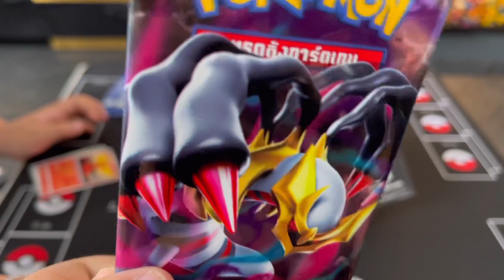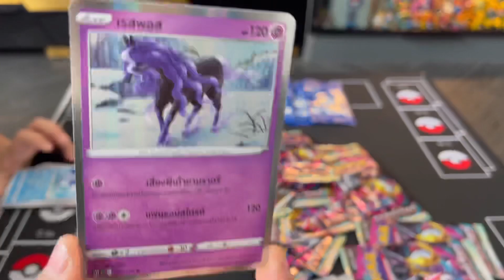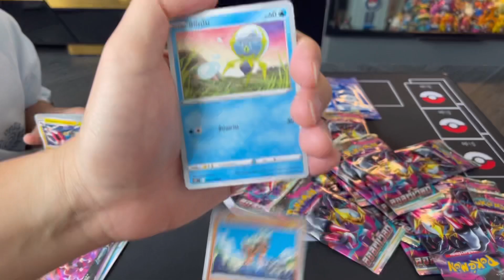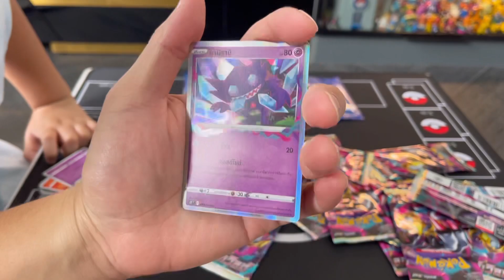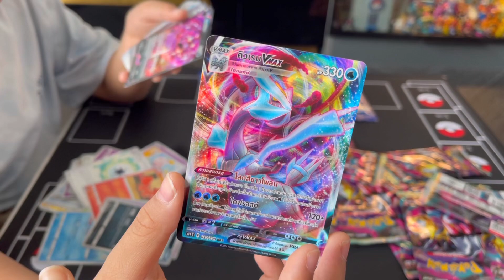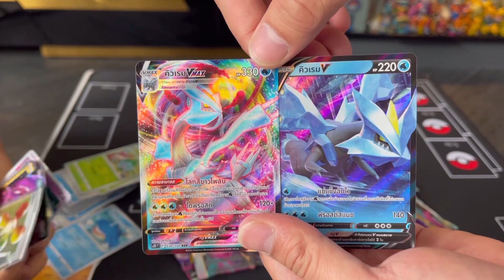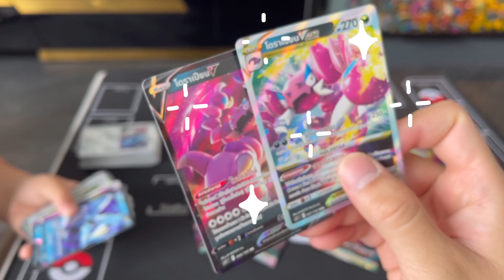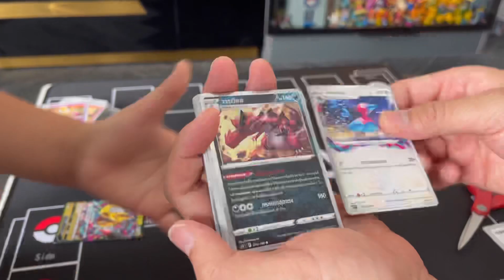EP.2 Unbox ลอสต์เวิลด์ ดราม่าหนักมาก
pokemon trading card game lost world
มีน้ำตา ดราม่าหนักมาก🥹🥹
Un box การ์ดโปเกม่อนลอสต์เวิลด์